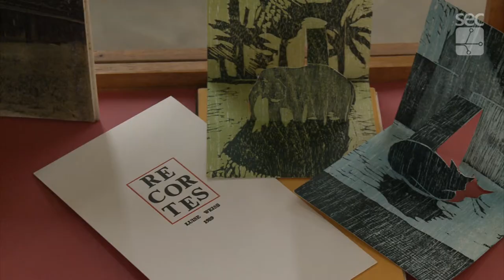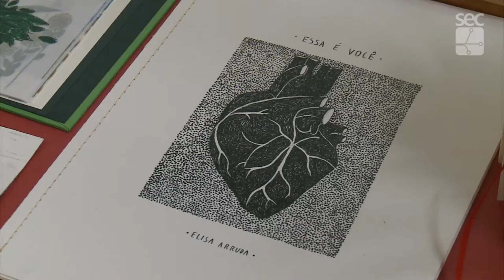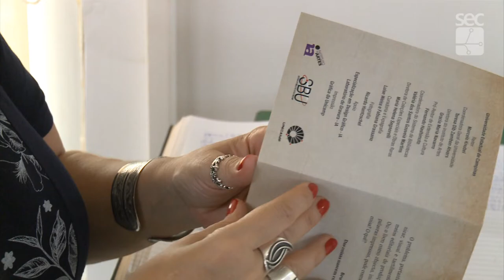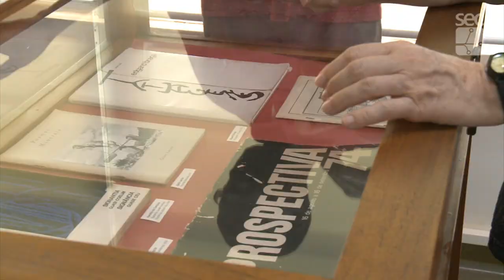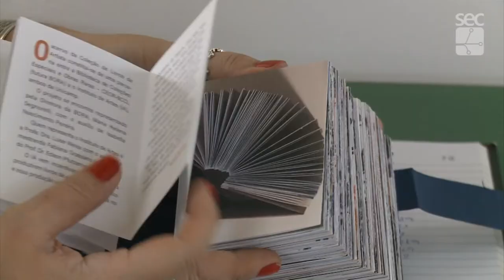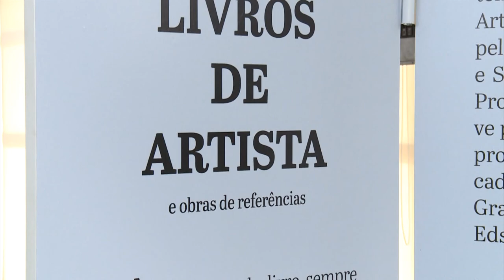Galeria - Coleção Livros de Artista